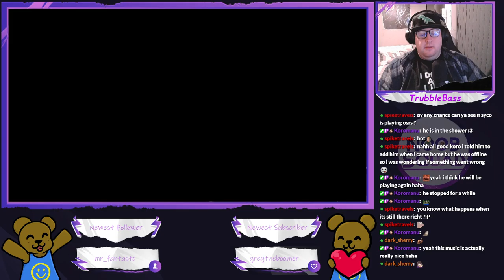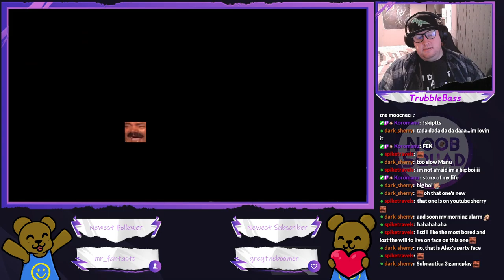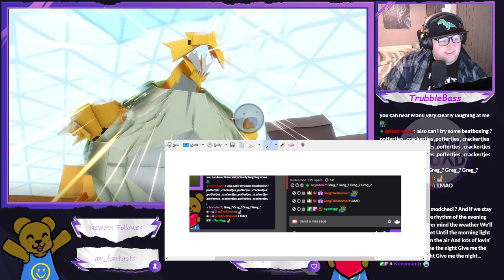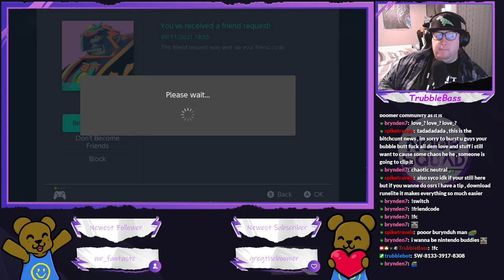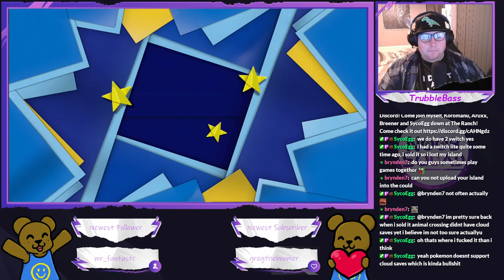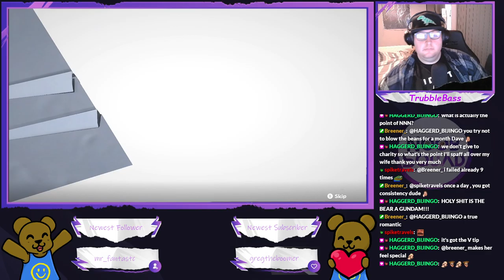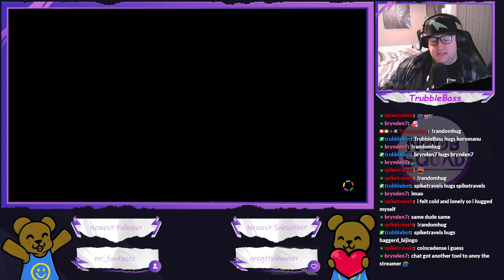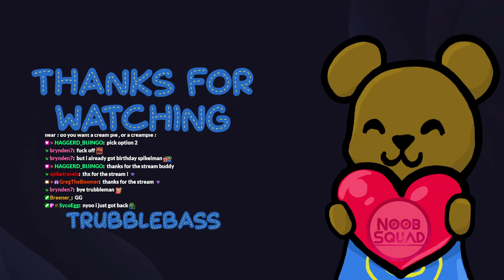Paper Mario: The Origami King - At least he has a better voice than Chris Pratt (Part 9)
So the new Mario movie got announced, not sure how I feel about Chris Pratt voicing Mario himself, guess we'll have to wait and see.